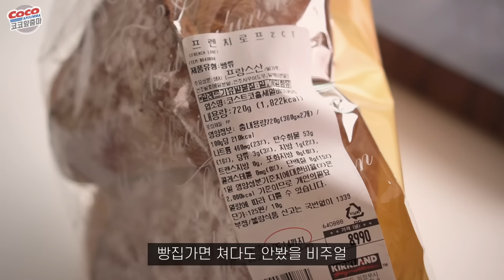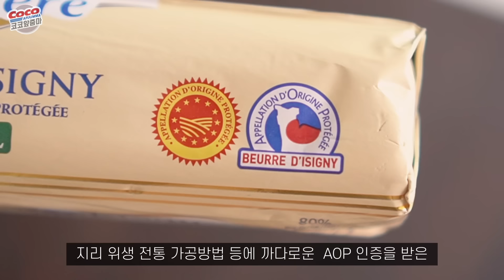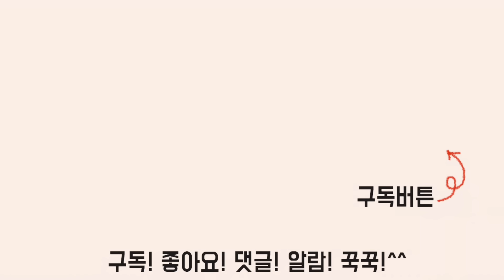코스트코에 비밀의 빵이 있다?! 📢그리고 강추하는 몇가지들 / 빵활용법 / 빵,버터 소분하기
코스트코에 비밀의 빵이 있다?! 📢그리고 강추하는 것들 / 빵,버터 소분하기